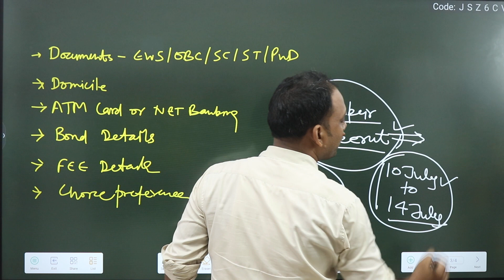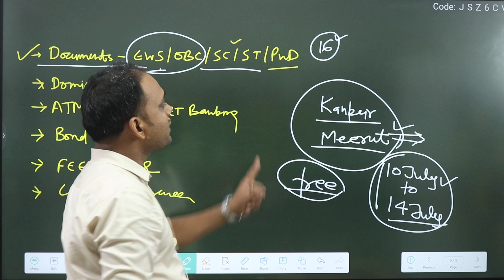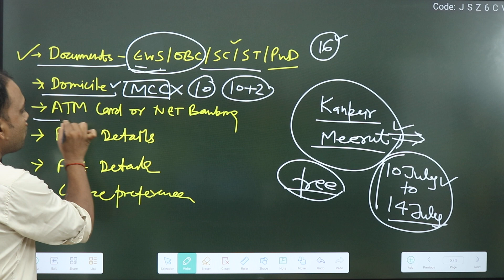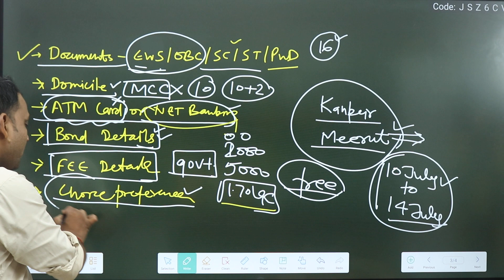PREPARATION OF NEET COUNSELLING |MCC COUNSELLING |STATE COUNSELLING| MUST WATCH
From the last 14 years I am successfully providing  MEDICAL\ENGINEERING counseling guidance to students via offline mode (since 2019 via YouTube channels MediEasy & EduEasy). Those candidates who are interested in taking personal counseling
OUR SERVICES :
1. Preparation of documents for counseling
2. College selection
3. Branch selection
4. Choice filling for all counseling
5. Help to manage multiple counseling

offices - Tilak road 85 , PL Sharma Road ,Meerut.UP
              -J-47 Karrahi road ,Barra World Bank, Barra ,kanpur. UP

30 min counselling session -₹1000